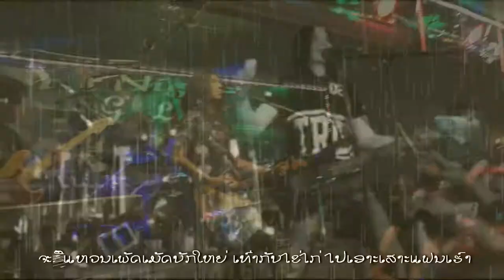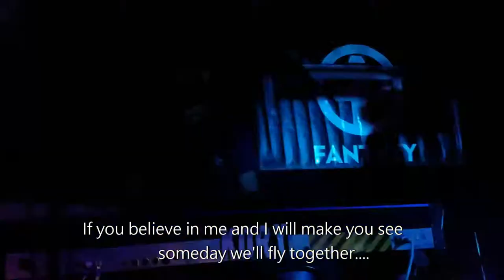Toui Bb Gun- My Dream Karaoke version